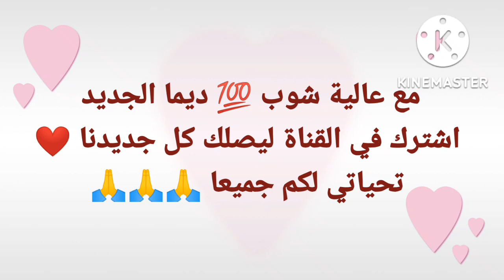شكيلات فنة بلاكيور لاكلاس 👍 عالية شوب 💯 ديما الجديد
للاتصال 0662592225